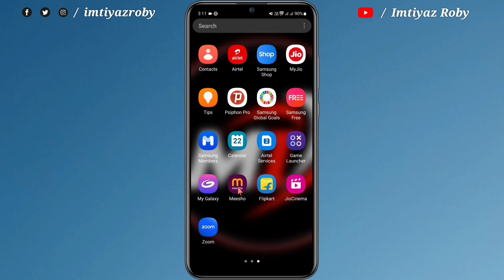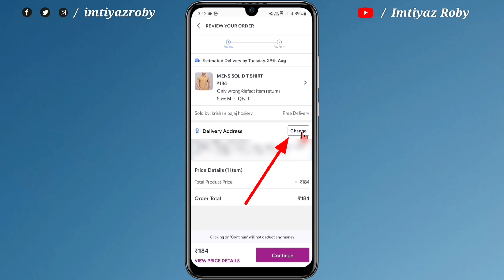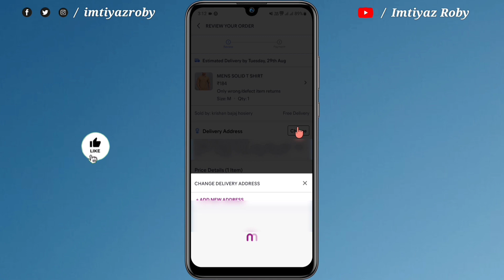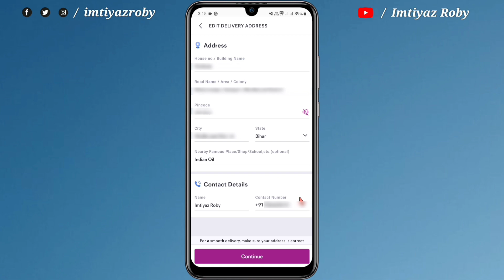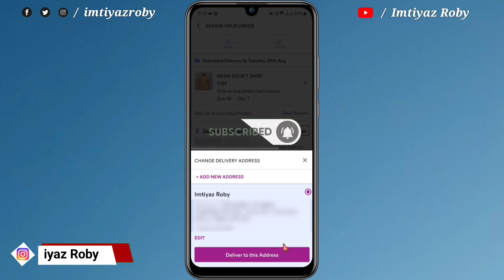Meesho Me Address Kaise Change Kare | Meesho Me Address Kaise Dale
Hi

Aaj ke is video me ham sikhenge meesho me address kaise change karte hain

                        Cover topic
meesho me address kaise bhare
meesho me address kaise change kare
meesho me address kaise dale
meesho pe address kaise change kare
meesho me address change kaise kare
meesho app me address kaise change kare
meesho me order ka address kaise change kare
meesho ka address kaise change kare
meesho order karne par address kaise dale
how to change address in meesho
meesho me adress kaise bharte hai
meesho me address kaise dalte hai
meesho change address
meesho address change